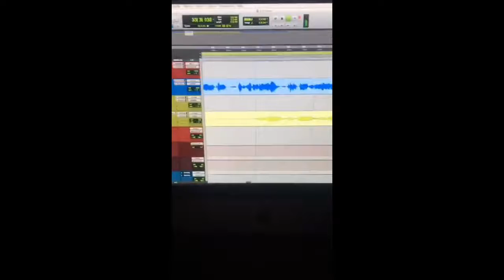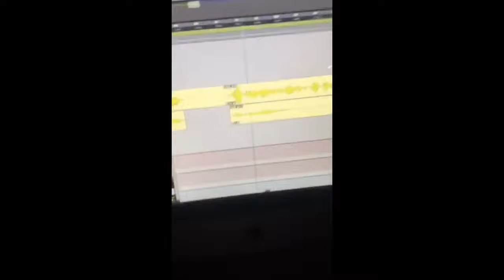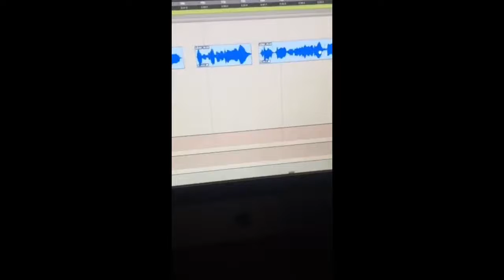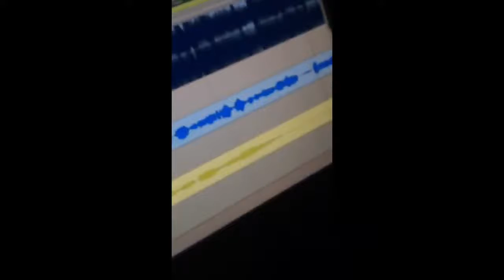juice wrld live